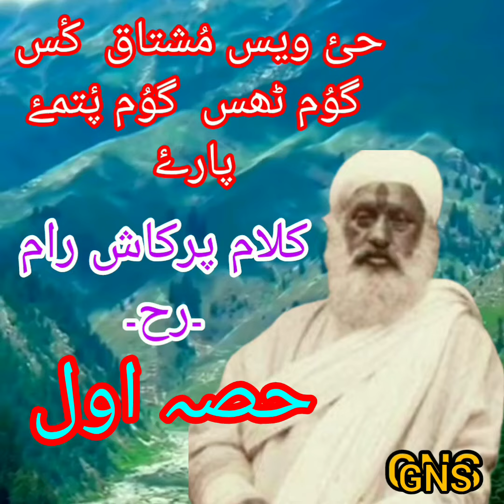کلام پرکاش ۔رح۔